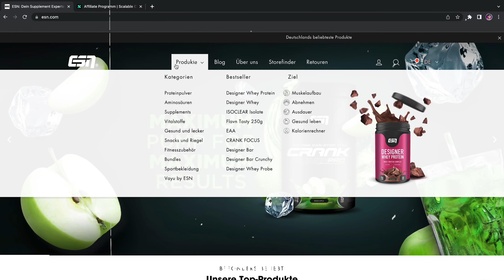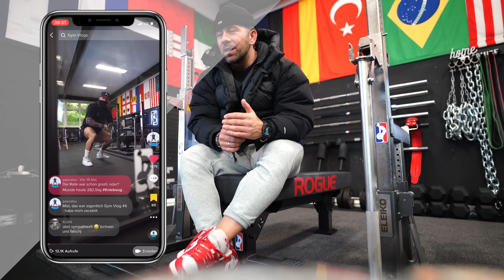NUR NOCH 5 WOCHEN - EUROPA MEISTERSCHAFT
Ein neues Video aus meinem Alltag als Powerlifter im deutschen Nationalteam. Leonidas Arkona und Johannes Luckas mögen das!

(ab 0 € Aktien & ETFs handeln + kostenlose Aktien- und ETF-Sparpläne)

Gratis Ebook zu der Technik in den Langhantelübungen!